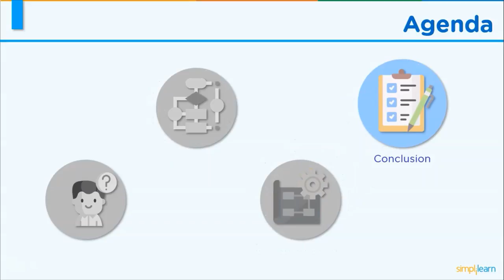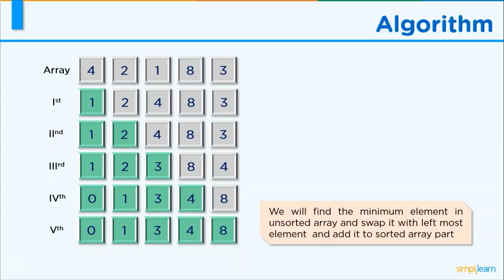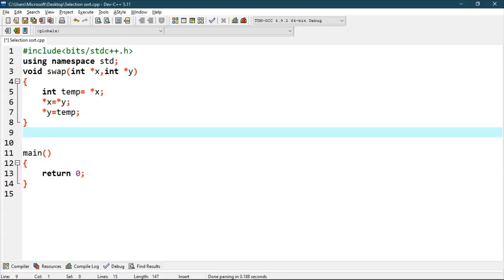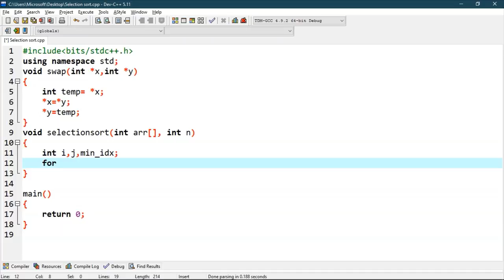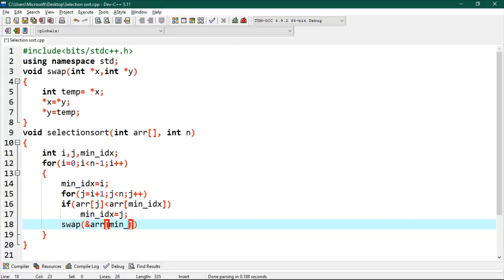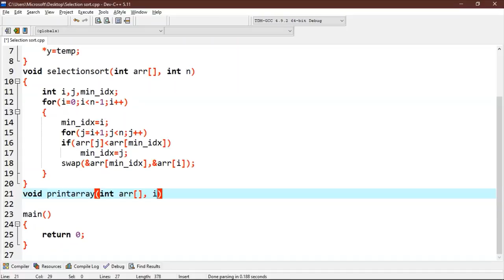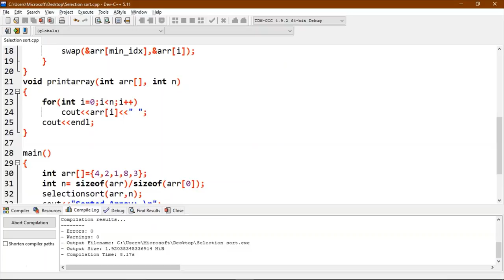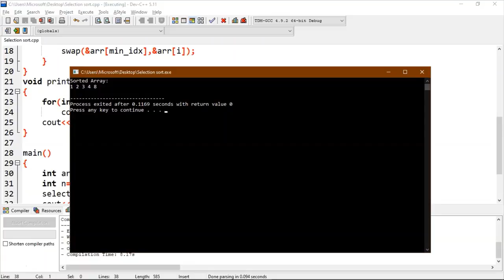Selection Sort | Selection Sort In Data Strcutures | Selection Sort Algorithm | Simplilearn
This video is based on Selection sort Algorithm. This selection sort in data structures tutorial make sure that sorting algorithms explained well to help beginners learn Selection sort. The video also covers practical demo for a better learning experience.

This video will cover the following concepts:

00:00 Introduction to Selection Sort
00:42 What is Selection sort
01:08 Selection Sort Algorithm
01:41 Implementation of Selection Sort
08:06 Conclusion to Selection Sort

Selection sort is an effective and efficient sort algorithm based on comparison operations.
It adds one element in each iteration.
You need to select the smallest element in the array and move it to the beginning of the array by swapping with the front element.
You can also accomplish this by selecting the most potent element and positioning it at the back end.
In each iteration, selection sort selects an element and places it in the appropriate position.

How does Selection Sort work?

Selection sort works by taking the smallest element in an unsorted array and bringing it to the front. You’ll go through each item (from left to right) until you find the smallest one. The first item in the array is now sorted, while the rest of the array is unsorted.

What Is a Data Structure?
The short answer is: a data structure is a specific means of organizing data in a system to access and use. The long answer is a data structure is a blend of data organization, management, retrieval, and storage, brought together into one format that allows efficient access and modification. It’s collecting data values, the relationships they share, and the applicable functions or operations.

Why Is Data Structure Important?
The digital world processes an increasing amount of data every year. According to Forbes, there are 2.5 quintillion bytes of data generated daily. The world created over 90 percent of the existing data in 2018 in the previous two years! The Internet of Things (IoT) is responsible for a significant part of this data explosion. Data structures are necessary to manage the massive amounts of generated data and a critical factor in boosting algorithm efficiency. Finally, since nearly all software applications use data structures and algorithms, your education path needs to include learning data structure and algorithms if you want a career as a data scientist or programmer. Interviewers want qualified candidates who understand how to use data structures and algorithms, so the more you know about the concepts, the more comfortably and confidently you will answer data structure interview questions.